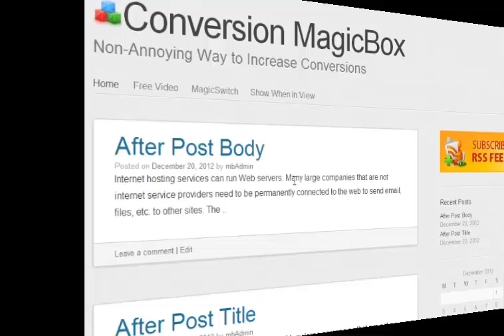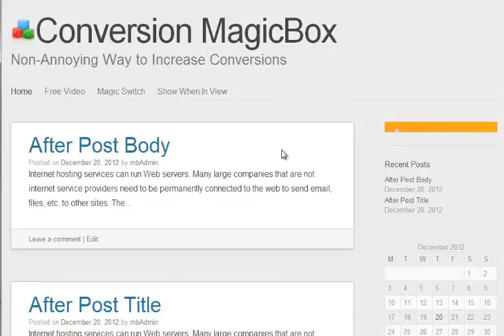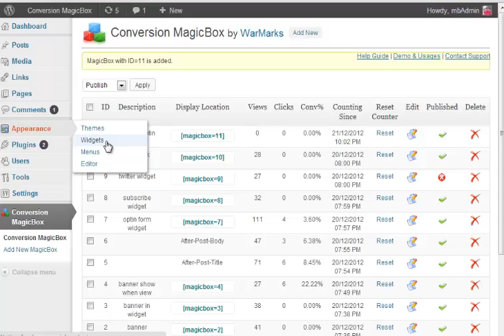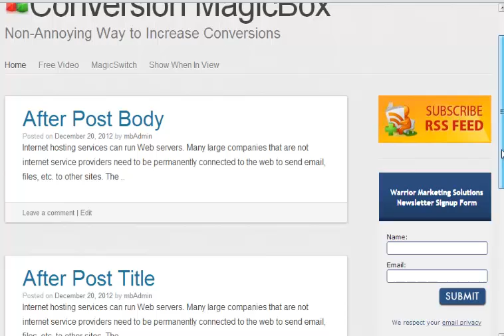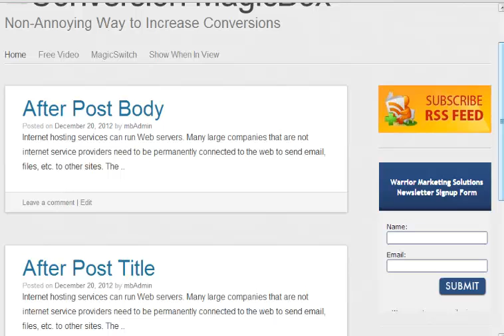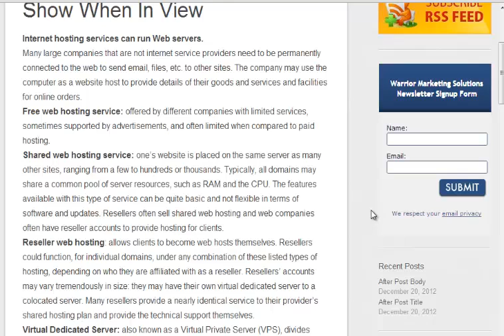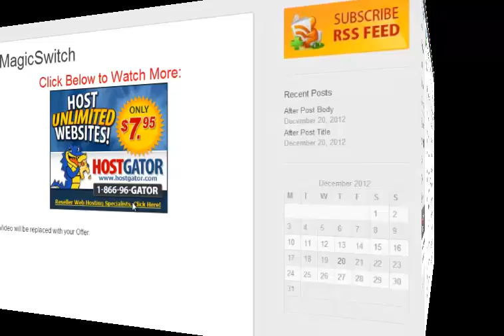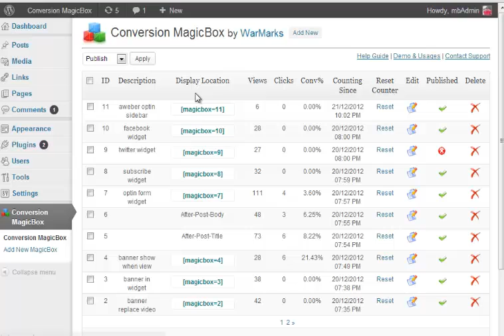Conversion MagicBox Wordpress Plugin to Help Increase Conversions & Responses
Converion MagicBox help you have all your sales and lead generation stuff at one place, separate from your other content in the Wordpress.

It shows those banners and forms only when user reaches that area,
or with some delay to really catch the attention and increase responses.
It does Get Attention but does not annoy your users with pop-ups...
It is Non-Popup , Attention Grabbing Plugin to Increase Conversions.